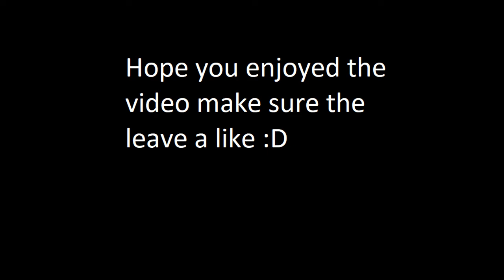Best 0-3 Comeback EVER!!!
This was maybe one of the best 0-3 Comeback games Ive ever had in my life
Songs used for this

1. This feeling by The Chainsmokers

2. REMEDY by Allesso
3.The Phoenix by The Fallout Boys